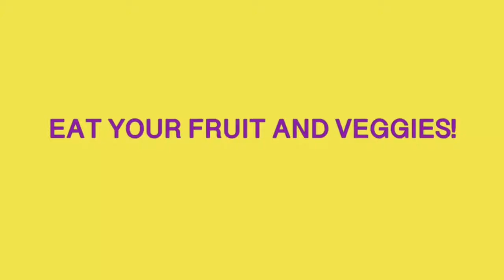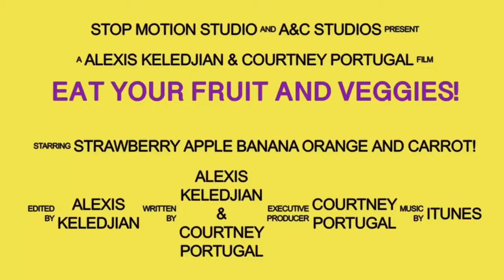"Eat Your Fruits and Veggies" by Porter Ranch Community School